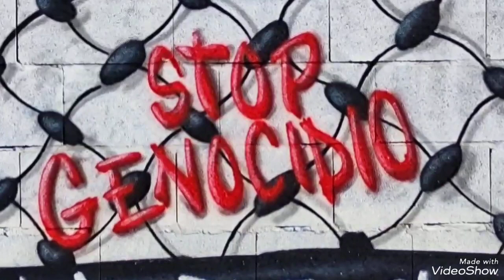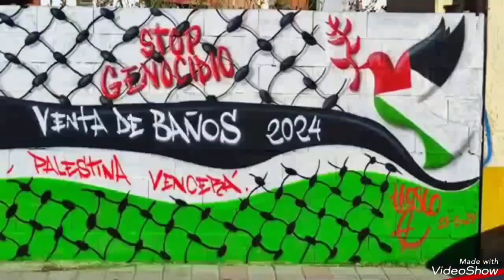Palestina libre. Venta de baños. 23 mayo 2024